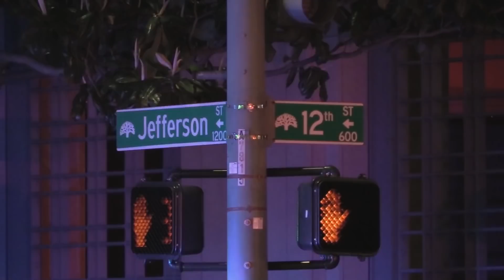Federal Officers Shot: Raw video of scene where gunman shot two federal officers Friday night in Oak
Raw video of scene where gunman shot two federal officers Friday night in Oakland